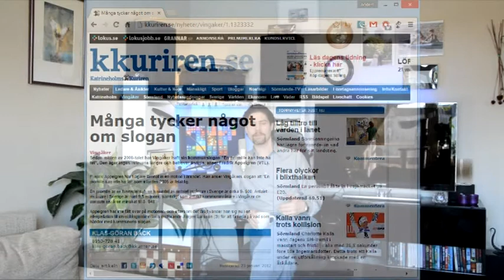Välkommen till Vingåker!